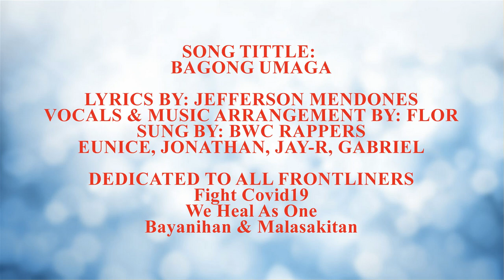Bagong Umaga Fight Covid19 We Heal As One (Bayanihan Malasakitan)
Lyrics by: @Jeff Jan Mendones
Lyrics arrangement by: BWC Rapper's,
Vocals and Music Arrangement by: Flor Mendoza
BWC Rappers:
Eunice Mendoza
Jonathan Mendoza
Jay r Poblete
Gabriel Esquillo